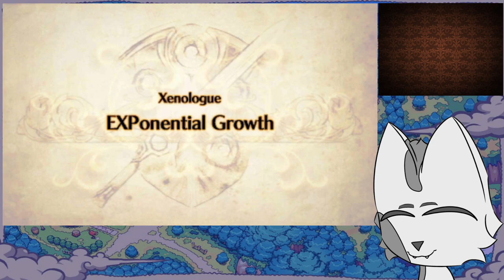Paralogue Children Recruitment Times | FE Awakening First Time Playthrough (12)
Fire Emblem, a beloved franchise of fantasy tactics, and loathed roster of sword fighters in Smash. Having heard of Fire Emblem for so long I've been wanting to give it a shot, to be engrossed in the character and stories that it could give to me. So where better to start than the game said to have blown the series into the stratosphere of popularity FE Awakening! Will this awaken my love for the Fire Emblem series, or will that longing for character and tactics remain asleep? Let's find out!